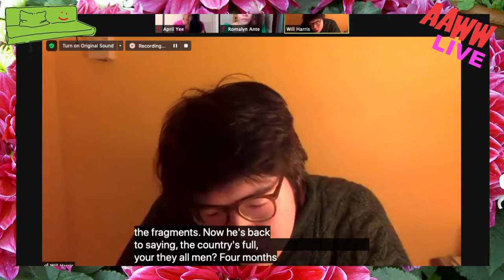Imagining Identity Across the Pond with Romalyn Ante, Will Harris, and April Yee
This January, the Asian American Writers’ Workshop and London-based writer April Yee present a reading with two of the UK’s leading poets: Will Harris (RENDANG) and Romalyn Ante (Antiemetic for Homesickness). This vibrant reading will incorporate visual objects and oral choruses to meet the complexities of communicating beyond place and language. Following their reading, Will and Romalyn will examine how Asian identity is constructed outside of the United States and discuss the ways British colonialism and capitalism continue to shape ideas of what and who belongs. This weekend discussion will be spirited by both ancestors and libations (BYOB).